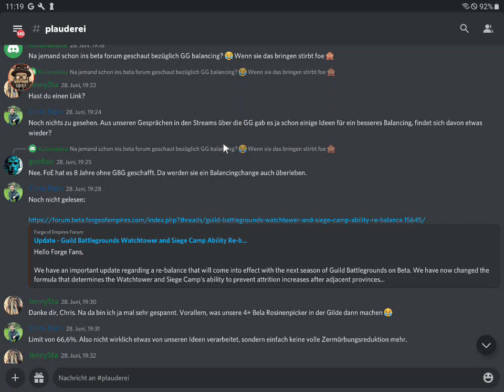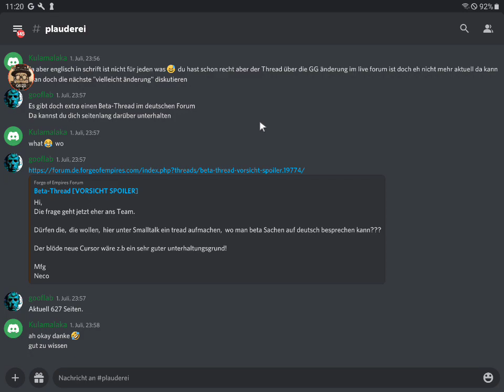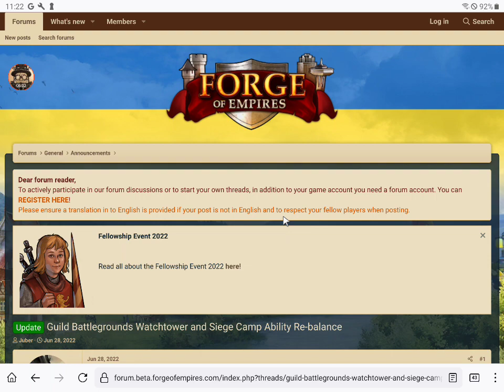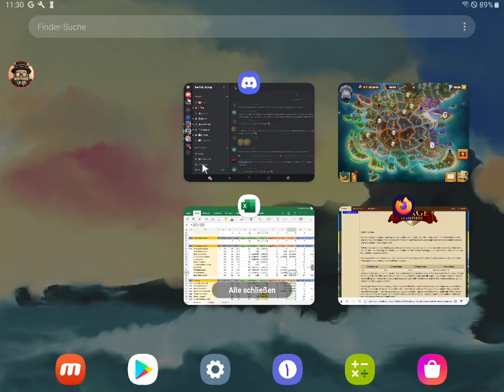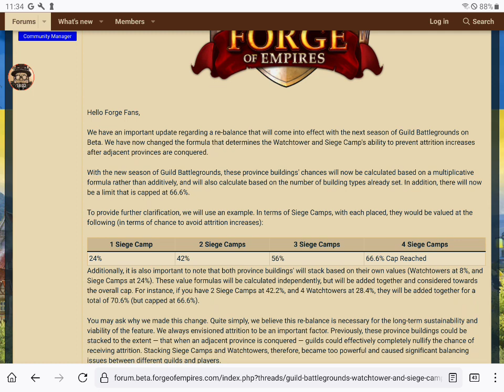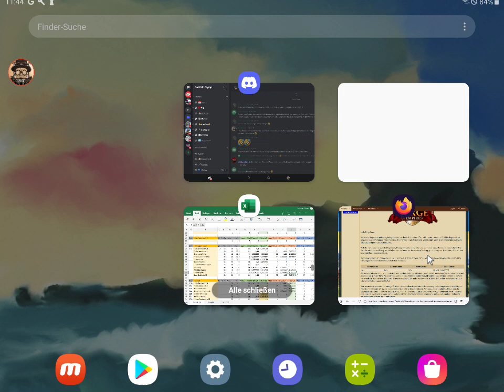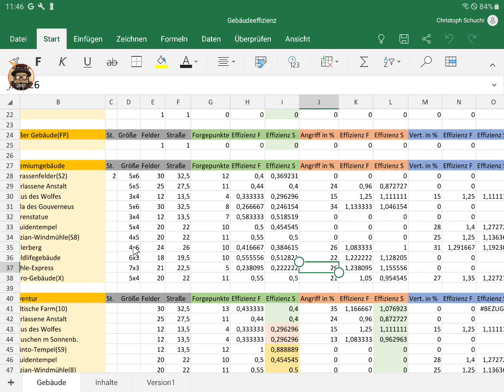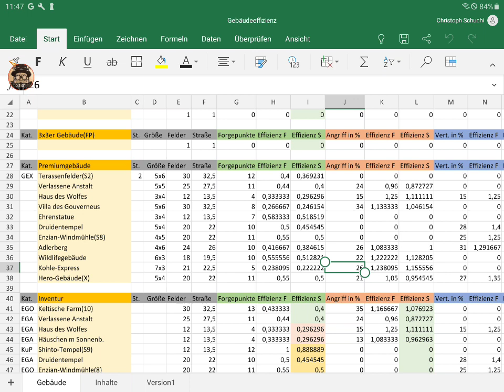KuT 58: Das wilde FOE-Leben, Geschwätz [GERMAN/Deutsch]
ist ein Video über das Spiel Forge of Empires, produziert von Christon05 - auf allen deutschen Welten zu finden :)
Wer einen Fehler findet, darf ihn behalten, sammeln und tauschen - viel Spaß beim Schauen.

0:00 Begrüßung
3:08 Discord
5:40 Deckelung der BLs
23:03 Wildlife Event Überblick
24:30 Wildwechsel(Gebäude)
31:17 weitere Tipps zum Event
37:30 Let's Play
41:04:03 Fazit und Ende

(mein Instagram-Profil)

(gemeinsamer Discord)

Zeitalter: Verschiedene
Aufgenommen mit Mobizen (App)
Technik: Samsung S3 Tablet, Bluetooth-Maus von Tonka